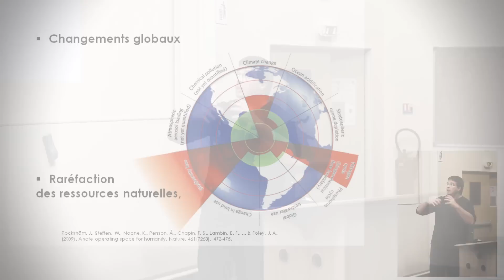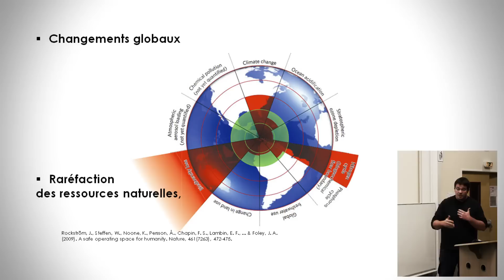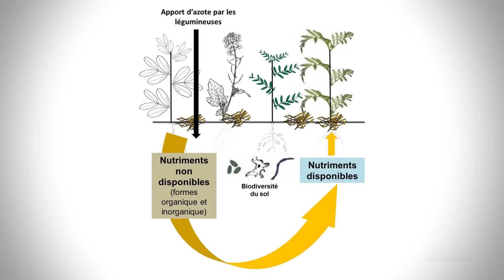Valoriser la biodiversité végétale pour gérer durablement la fertilité des sols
Dans le cadre de l’appel aux contributions « Innovation First ! » du Salon International du Machinisme Agricole 2015 (SIMA) aux écoles en agriculture, LaSalle Beauvais propose un documentaire vidéo d’un de ses projets scientifiques et pédagogiques.

Ce projet scientifique en agroécologie est initié au sein de l’unité de recherche HydrISE de l’Institut Polytechnique LaSalle Beauvais, spécialisée en sciences du sol et des végétaux (Unité propre du Ministère de l'agriculture – UP.2012.10.102).

Il s’intéresse à l’effet de la diversité de fonctions végétales des cultures intermédiaires sur la fertilité des sols et l’apport d’azote. Comment la diversité de fonctions végétales des cultures intermédiaires peut influencer les propriétés du sol (physique, chimique et biologie) et ainsi augmenter la teneur disponible en nutriments pour la culture suivante ?

Le présent projet est en synergie avec notre formation ingénieur en agriculture et notamment avec le cours « écologie des communautés cultivées et adventices » du parcours d’approfondissement « Agronomie et Territoire ».

En soutenant ce projet, vous participez à l’avancée des recherches en agroécologie et au développement d’une agriculture durable.